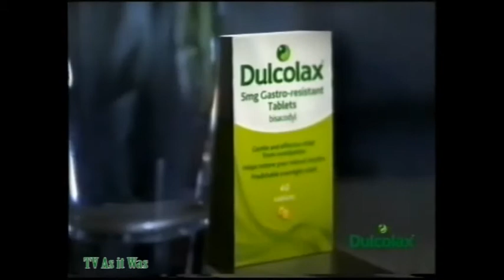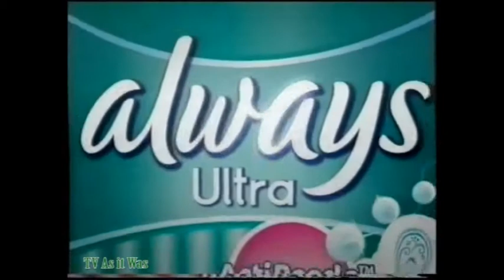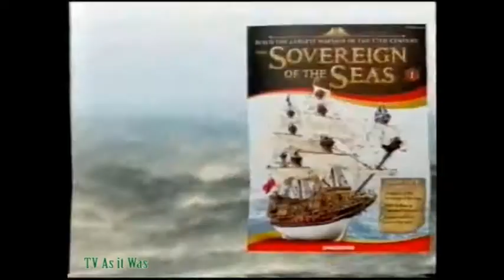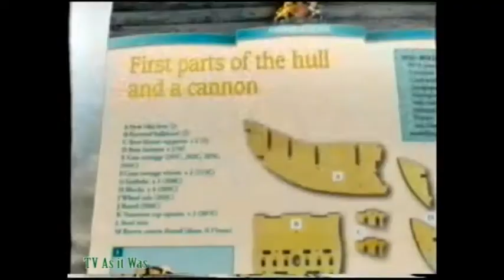Channel 4 Continuity - Tuesday 28th August 2012 (2)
Around Islam: The Untold Story, including a sting, then adverts for Gordon's, Dulcolax, Aptamil, Direct Line, Always, BT, DeAgostini and Citroen. After another sting, the clip concludes with a promotion for The Paralympic Games Opening Ceremony.
© Channel 4 - this is shared for historical reference